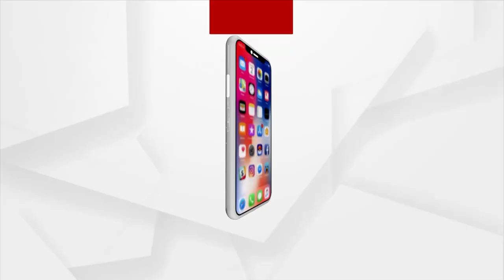ଯାଜପୁର ପଣସା ମଣ୍ଡିରେ ଚାଷୀଙ୍କ ଅନଶନ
ଯାଜପୁର ପଣସା ମଣ୍ଡିରେ ଚାଷୀଙ୍କ ଅନଶନ । ମିଲର ଧାନ ନେବ କହି ନେଲାନାହିଁ । ଖୋଲା ଆକାଶ ତଳେ ପଡି ରହିଛି ଚାଷୀଙ୍କ ଧାନ